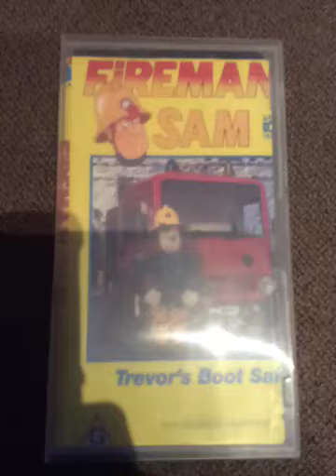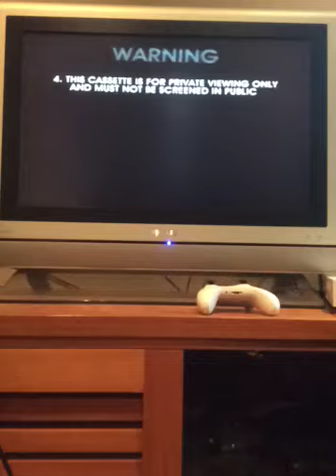Opening to Fireman Sam Trevor's Boot Sale 1997 Australian VHS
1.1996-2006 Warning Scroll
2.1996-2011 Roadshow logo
3.G Rating Screen
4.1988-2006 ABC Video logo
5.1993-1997 ABC For Kids Promo Version 2